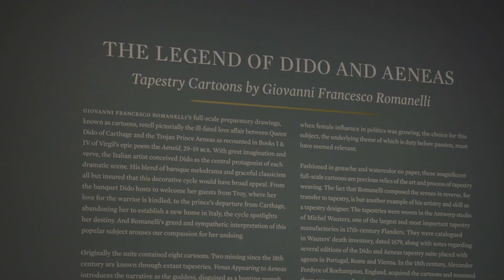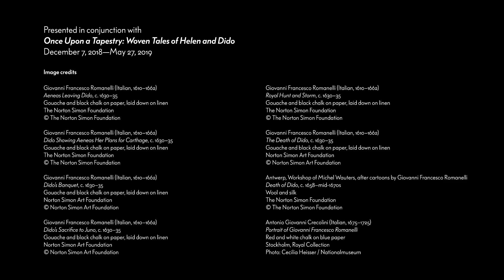Tour: Romanelli's Dido and Aeneas Cartoons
Curator Gloria Williams Sander explores the Norton Simon's collection of full-scale preparatory drawings, known as cartoons, by Baroque artist Giovanni Francesco Romanelli,  which tell the story of Dido and Aeneas from Books I & IV of Virgil's epic poem the "Aeneid."